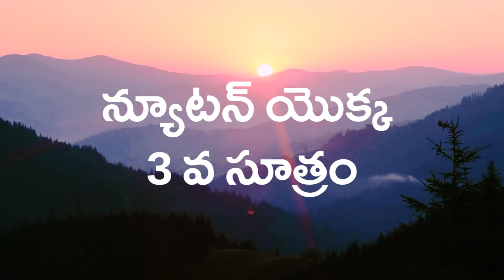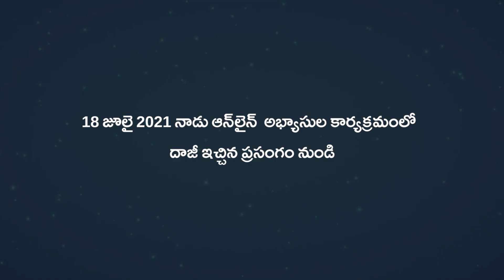Daaji on Newton's Third Law | Heartfulness Telugu